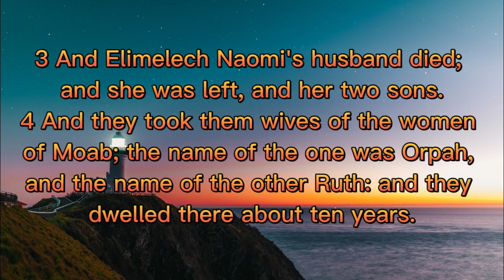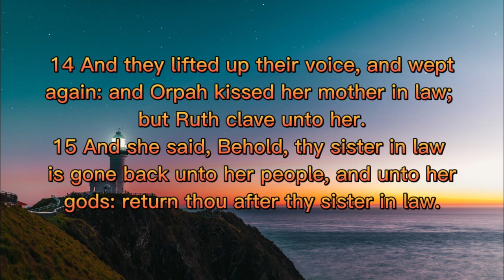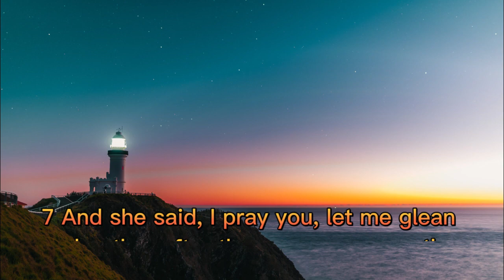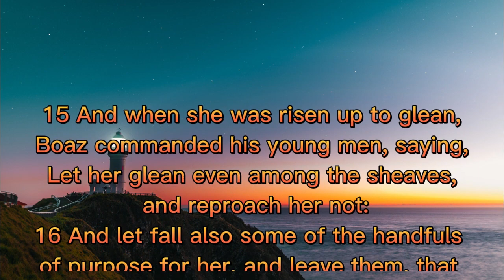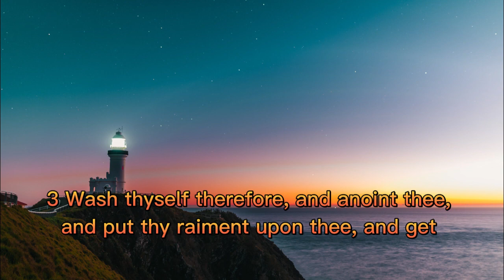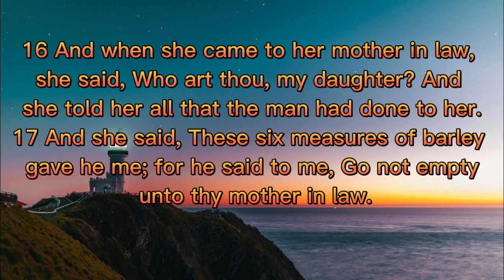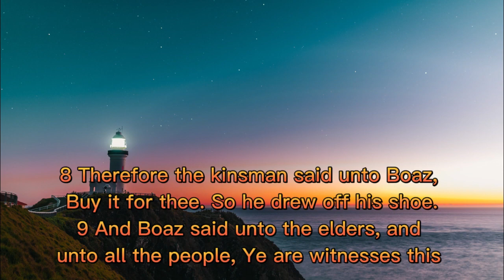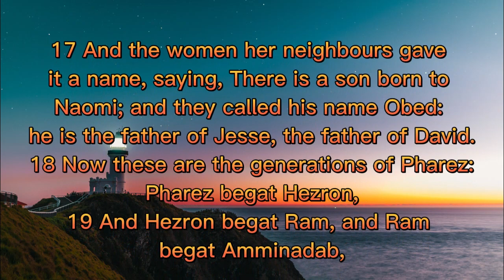KJV - Audio Bible with Text : RUTH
Ang kasaysayan ng aklat ni Ruth ay nagumpisa sa Moab na isang paganong bansa. Ang Moab ay isang rehiyon sa hilagang silangan ng Dagat na Patay. Kalaunan, ang kuwento ay lumipat sa Bethlehem. Ang totoong pangyayaring ito ay naganap sa malungkot na panahon sa kasaysayan ng Israel, sa panahon ng mga Hukom. Isang taggutom ang nagtulak kay Elimelech at sa kanyang asawang si Naomi na magtungo sa bansang Moab at iniwan ang kanyang tahanan sa Israel. Namatay si Elimelech at naiwan kay Naomi ang kanilang dalawang anak na nagasawa ng mga dalagang Moabita na sina Orpah at Ruth. Hindi nagtagal, namatay ang kaniyang mga anak at si Naomi ay mag-isang naiwan kasama si Orpah at ruth sa isang banyagang bansa. Bumalik si Orpah sa kanyang mga magulang, ngunit si Ruth ay determinadong manatili na kasama ng kanyang biyenang babaeng si Naomi at sila'y naglakbay patungong Bethlehem. Ang kuwentoing ito ng pag-ibig at katapatan ni Ruth ang naging daan upang makapag asawa siya ng isang mayamang lalaki na nagngangalang Boaz. Naging anak nila si Obed na naging lolo ni David at ninuno ni Hesus. Ang pagsunod ni Ruth ang naging daan upang mapasakanya ang pribiliheyo na panggalingan ng Kristo.

Ruth 1:16, - Tumugon si Ruth: "Huwag na ninyong hilinging iwan ko kayo. Hayaan na ninyo akong sumama sa inyo. Saanman kayo pumaroon, doon ako paroroon. Kung saan kayo tumira doon din ako titira. Ang inyong bayan ang magiging aking bayan. Ang inyong Diyos ang aking magiging Diyos."

Ruth 3:9, "Sino ka?" tanong niya. "Si Ruth po, ang inyong alipin," tugon ng babae. "Isa kayong kamag-anak na malapit kaya marapat na ako'y kalingain ninyo't pakasalan ayon sa inyong kaugalian."

Ruth 4:17, "Siya'y tinawag nilang Obed. Balana'y sinabihan nilang nagkaapo ng lalaki si Noemi. Si Obed ang ama ni Jesse na ama ni David."